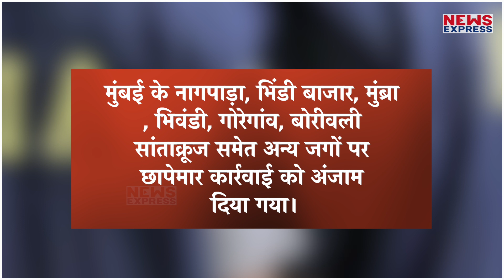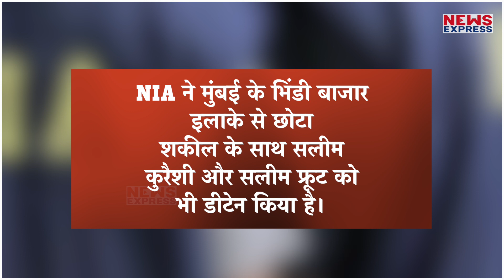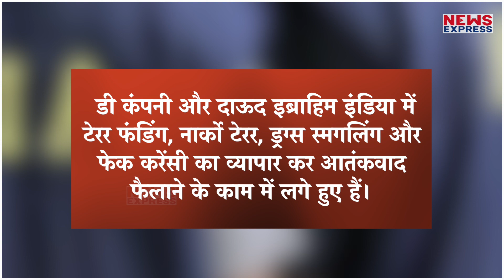Dawood का करीबी है माहिम दरगाह का ट्रस्टी,NIA ने ताबड़तोड़ की कार्रवाई!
अंडरवर्ल्ड डॉन दाऊद इब्राहिम के करीबियों पर NIA ने ताबड़तोड़ कार्रवाई की है। इस कार्रवाई में मुंबई की माहिम दरगाह का ट्रस्टी भी शामिल है।

vinay
nivedita